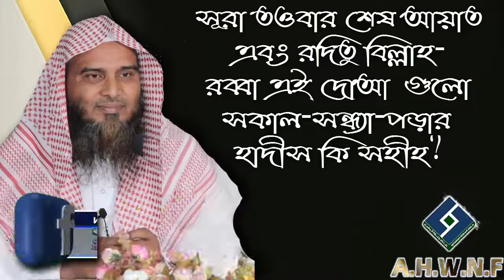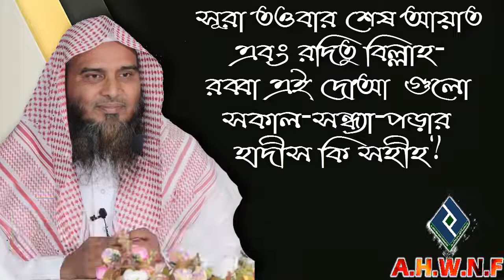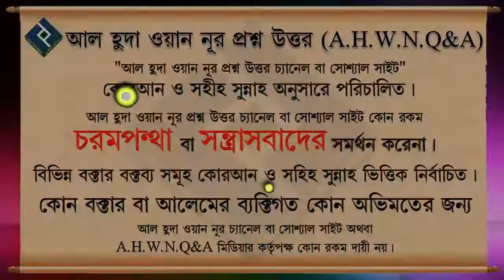সূরা তওবার শেষ আয়াত এবং রদিতু বিল্লাহি রব্বা এই দোআ গুলো সকাল সন্ধ্যা পড়ার হাদীস কি সহীহ ᴴᴰ┇শায়খ আব